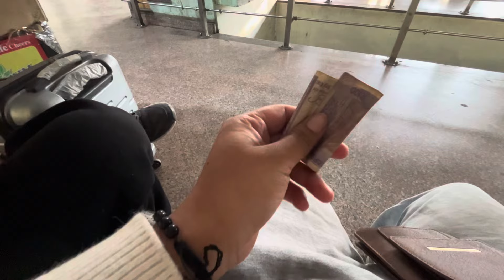SOLAN to SPITI💕 || My family’s reaction on my new phone 😂